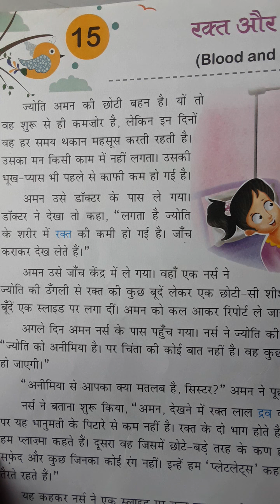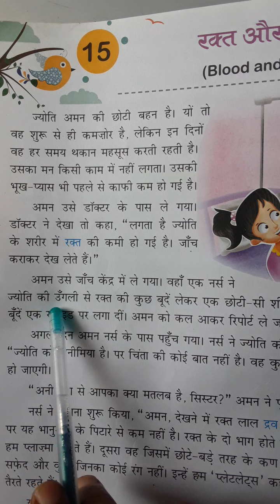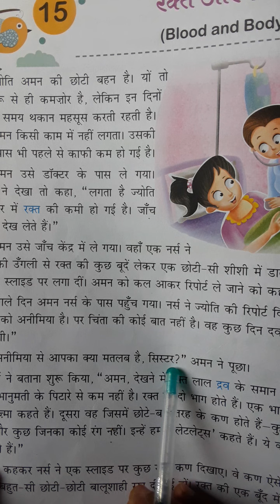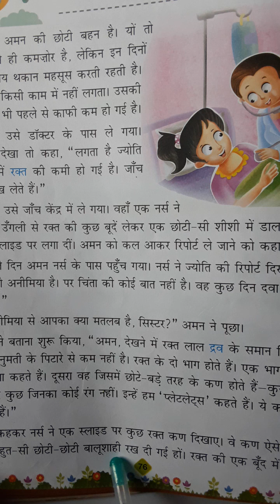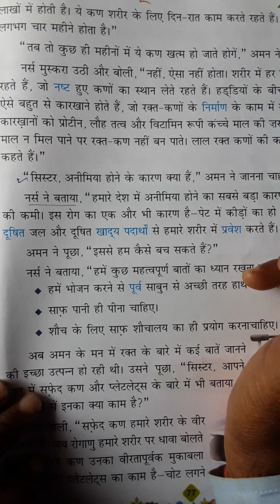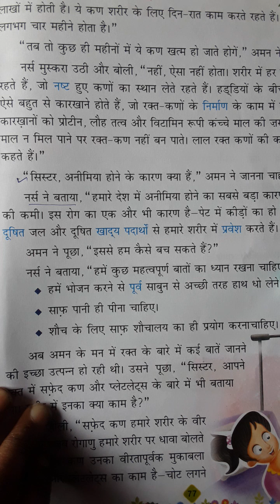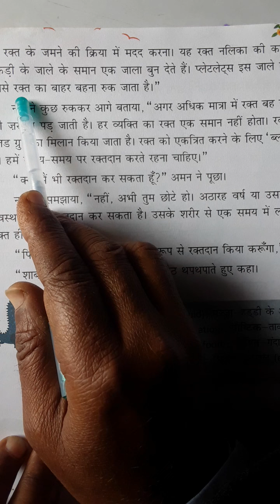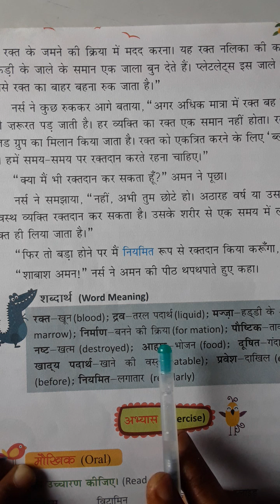नित्यानंद सनवाल|कक्षा-चतुर्थ|विषय-हिंदी|पाठ-पंद्रह|रक्त और शरीर